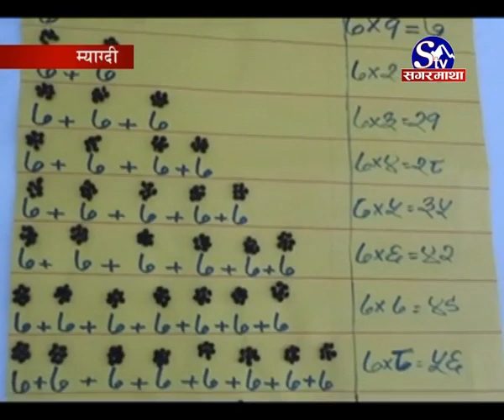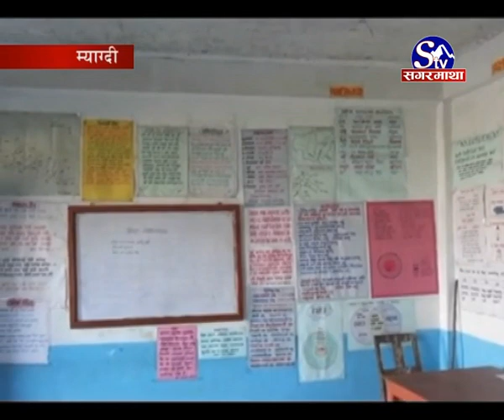Class Room - Myagdi